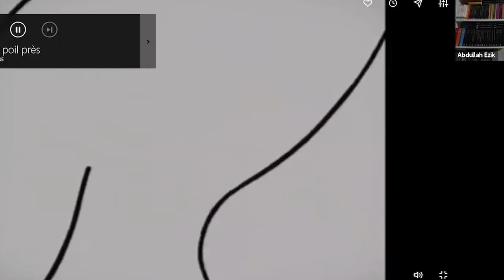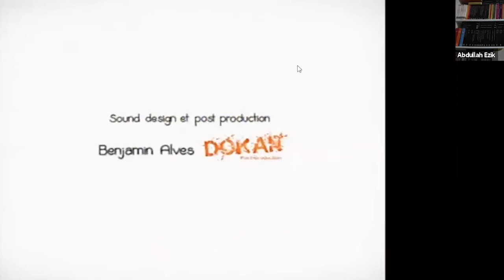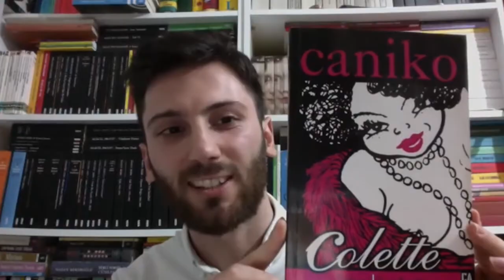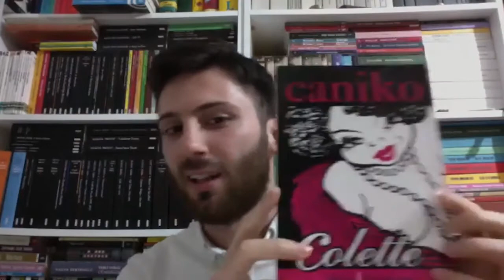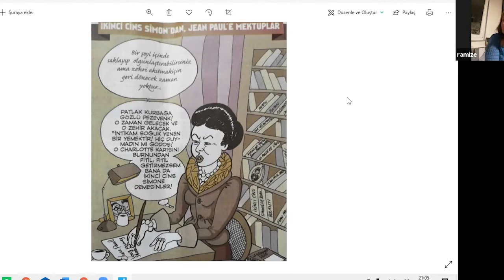Sanat Kritik Söyleşileri: Ramize Erer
Sanat Kritik söyleşileri kapsamında 14 Nisan 2021 saat 20:00'de gerçekleşen "Abdullah Ezik, Ramize Erer ile Sanat Hayatı ve Kariyerini Konuşuyor!" etkinliğinin video kaydıdır.

Sanat Kritik
Birlikte okumak, yazmak ve düşünmek için...